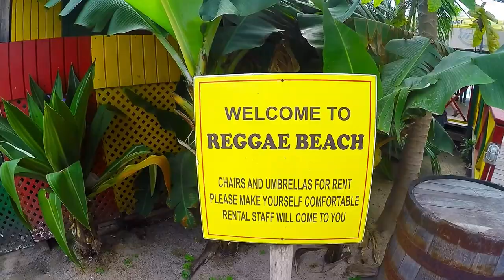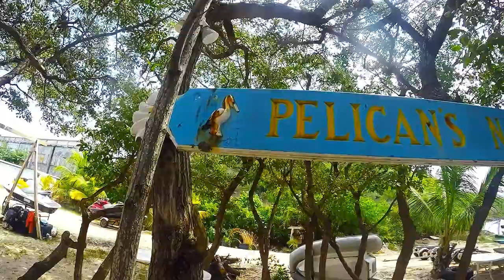Part 2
Coldplay-Adventure of a lifetime (matoma remix)
Beltek- Bora Bora (seaside edit)
Jael- Feat. James Walsh- Easy Life (Tobtok Remix)
Jonas Blue Feat. JP Cooper- Perfect Strangers